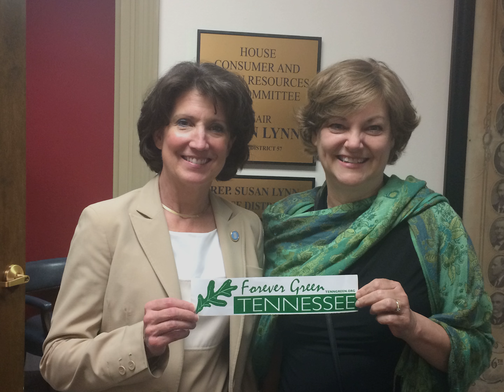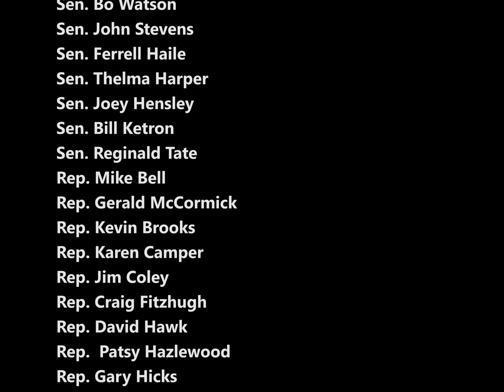Legislators Support Forever Green TN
We love our legislators who support a Forever Green Tennessee. These wonderful representatives of Tennessee support a Forever Green Tennessee and our work to protect Tennessee's water and green spaces to ensure a strong and healthy future for our state, our citizens and our economy.